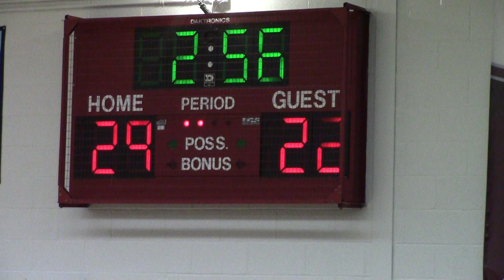NCCS - Saranac Boys 2-10-23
Senior Night for the Cougars, with the visiting SCS Chiefs, 2023